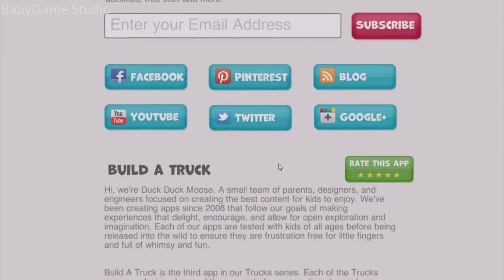Build A Truck | BUILD And RACE Your Very Own Monster Trucks | Racing Game For Kids And toddlers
BUILD and RACE your very own monster trucks! Build A Truck allows you to customize and build monster trucks. But choose carefully, as each decision and building block will have real impact on your trucks when the races begin! Experiment with the physics of speed, torque, drag, mass, inertia, friction, acceleration, gravity and more. Build A Truck is the third new app in Duck Duck Moose’s award-winning Trucks series. AGES: 4-8
CATEGORY: Play

ACTIVITIES

- FACTORY: Choose a body, paint, decal, wheels, engine, and exhaust! Come try dragon wings, sirens, propeller hat, and more on your Truck

- GARAGE: Start collecting cars and earning medals in the Garage

- RACE: Race your truck through snow, jungles, sewers and an ever changing surprise track for unlimited play
This is Racing Game For Kids And toddlers, preschoolers